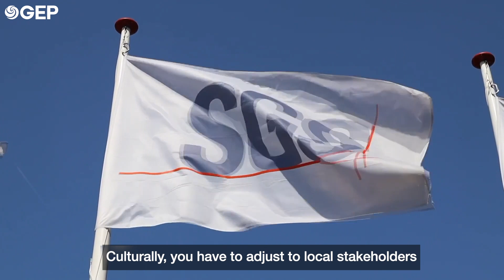SGS Employees Share Their Experience with GEP: Improved Communication and Efficiency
SGS’s Eric Hoek, Head of Global Procurement Excellence, and Veronica Lorenzová, Sourcing Manager, discuss the improvements they've seen in their company since implementing GEP Software. They highlight the increased efficiency and better communication with suppliers as well as the benefits of GEP's customer service and standard sourcing module. Discover how GEP's platform has helped SGS achieve better relationships and greater savings